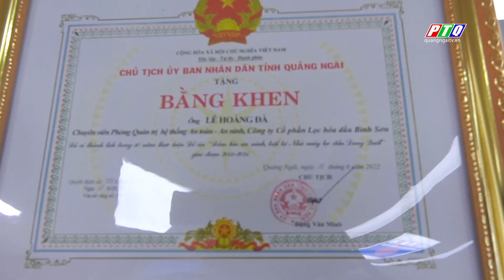Tổng kết 10 năm đề án bảo đảm an ninh trật tự Nhà máy lọc dầu Dung Quất | PTQ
Tổng kết 10 năm đề án bảo đảm an ninh trật tự Nhà máy lọc dầu Dung Quất